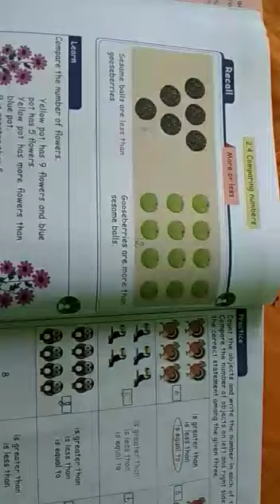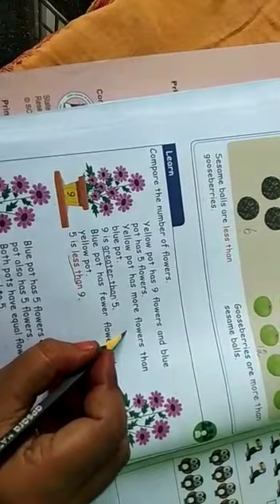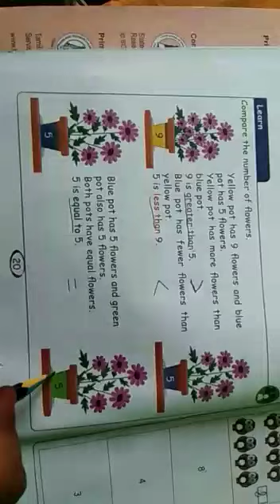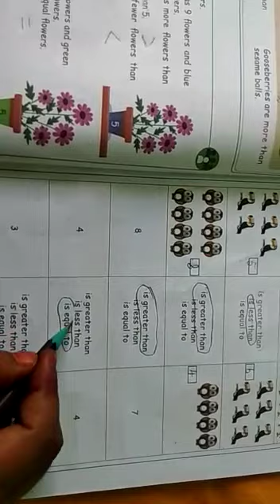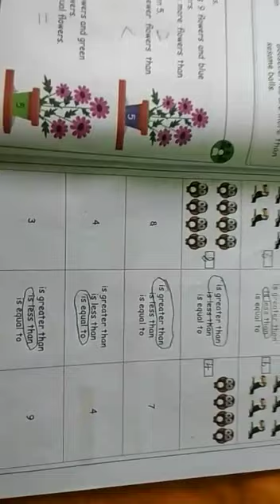2nd standard maths part 8-B